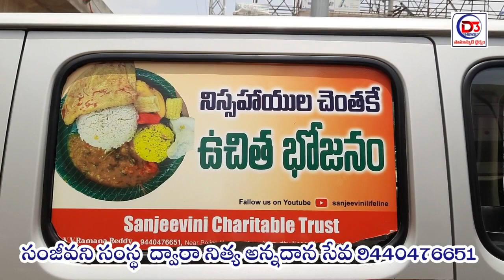సంజీవని సేవ సంస్థ ద్వారా ఆకలి తీరుస్తున్న సంజీవని ఆకలి రథం